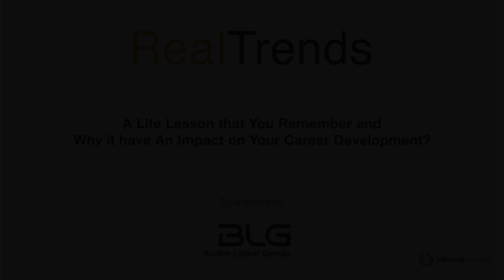Share a life lesson that has had an impact on your career development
In our Speaker Video Series, we interview prominent real estate professionals on-site at each of our conferences. They give their insight on market trends, strategy, and their road to success.

In this video, four real estate professionals share life lessons that had a big impact on their career journeys.

For more videos, resources and news about commercial real estate